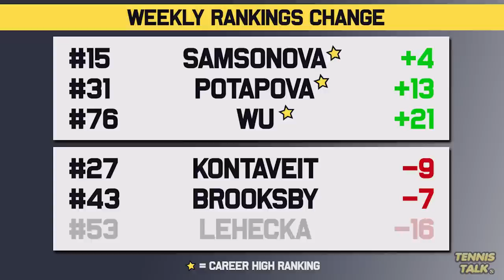Sinner, Wu, Bencic Rise After Winning Titles | Kontaveit Drops Further | Tennis Rankings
A week full of epic finals we had some career high rankings for lower ranked players like Baez (Cordoba Open), Wu (Dallas Open) and Potapova (Linz Open) who won titles while Sinner (Open Sud de France) and Bencic (Abu Dhabi Open) continued their rise up the rankings with trophies. The rankings are taking shape ahead of a big few weeks coming up that'll see the return of those big names we haven't seen since the Australian Open. Who will take their place in the finals race?

0:00 | Intro
0:14 | Past Results
1:14 | Ups & Downs
2:04 | WTA Rankings
2:36 | WTA Finals Race
3:13 | ATP Rankings
3:45 | ATP Finals Race
4:35 | Outro